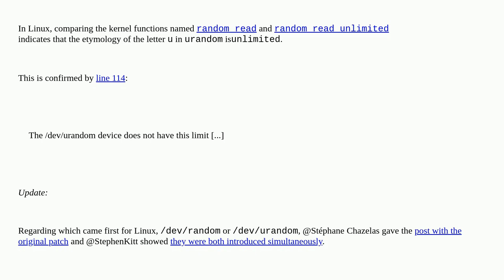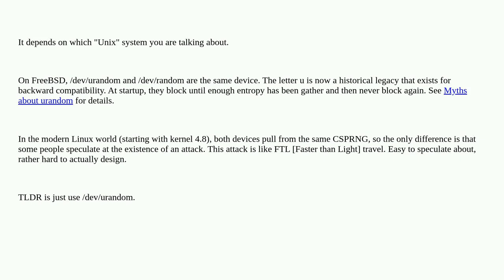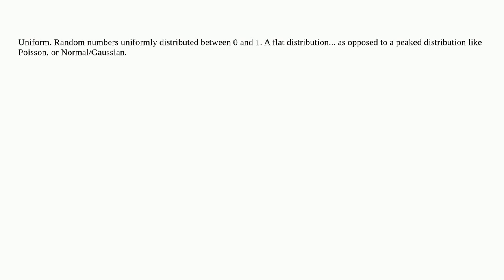Unix: What does the letter 'u' mean in /dev/urandom?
What does the letter 'u' mean in /dev/urandom?

A special thanks goes out to the awesome community

  linux history random devices